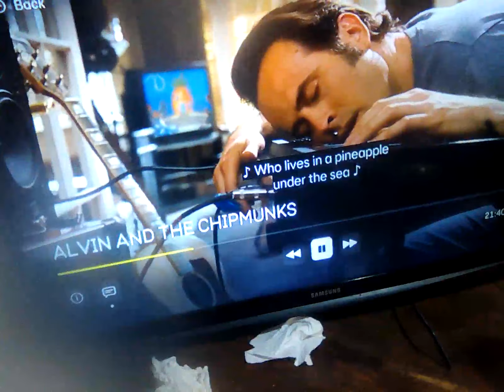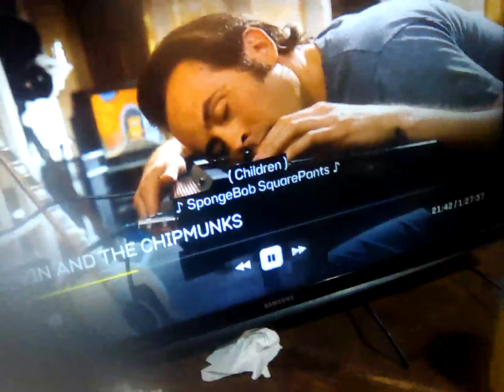22 February 2024